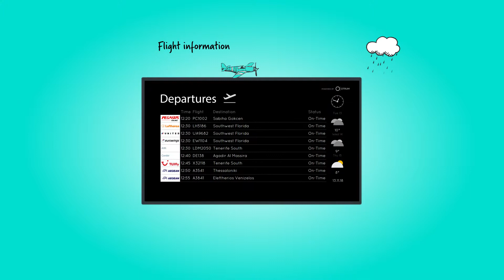Otrum signage software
Otrum digital signage software - simple, intuitive drag and drop signage software.